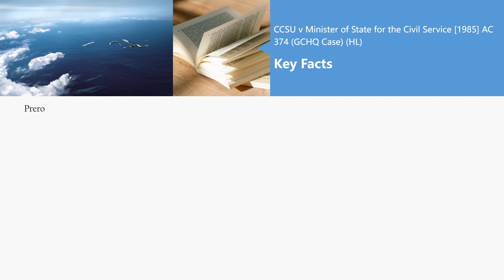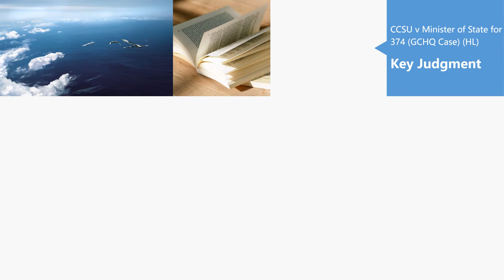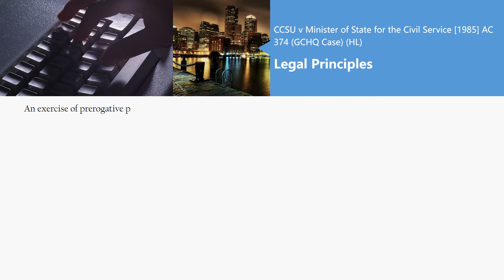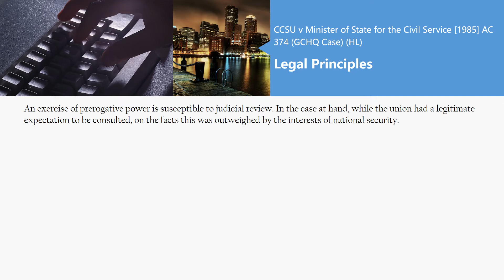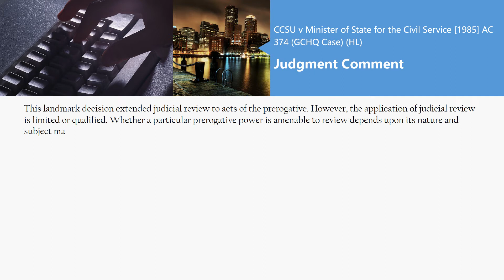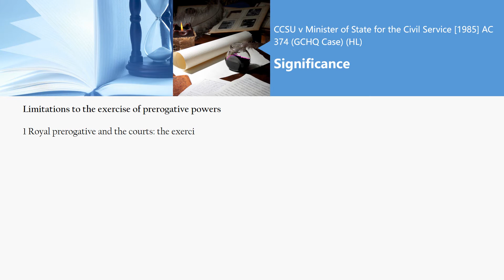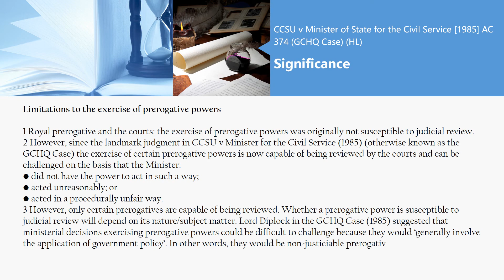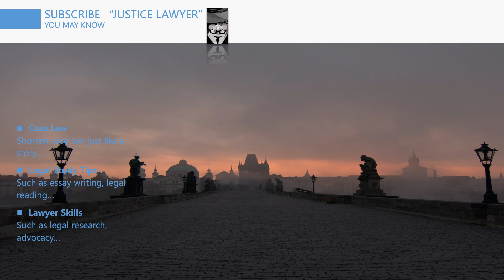[Case Law Constitutional & Administrative] CCSU v Minister of State for the Civil Service [1985]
5 minutes know interesting legal matters
CCSU v Minister of State for the Civil Service [1985] AC 374 (GCHQ Case) (HL)
['limitations to the exercise of prerogative powers']